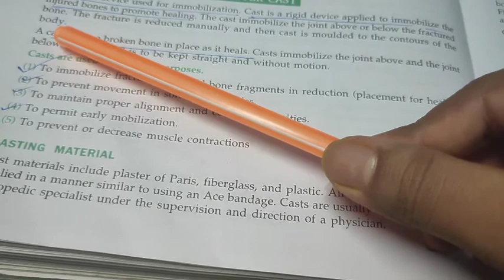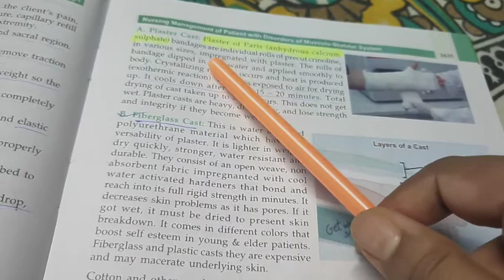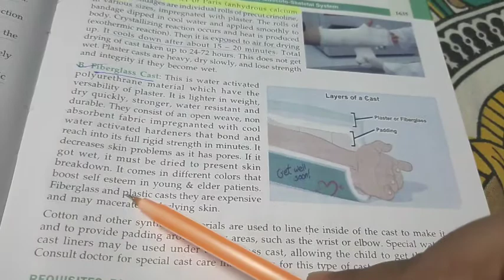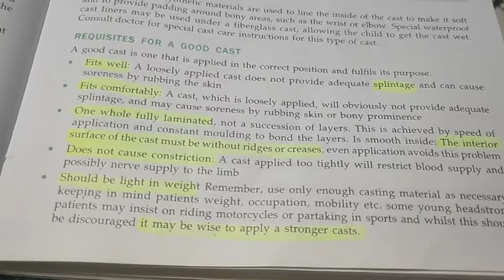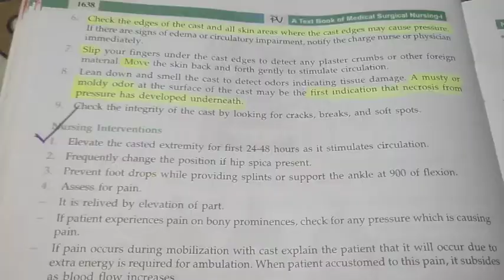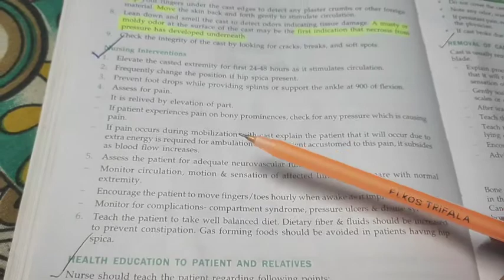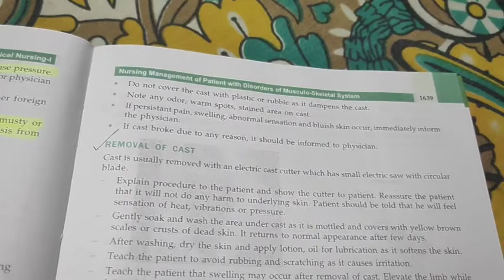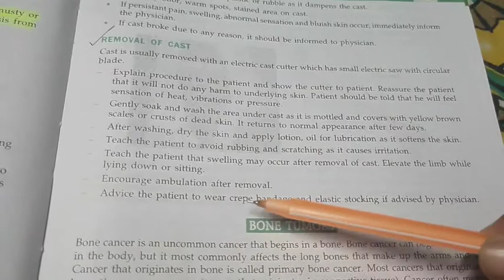Medical Surgical Nursing ,Topic- Plaster Cast